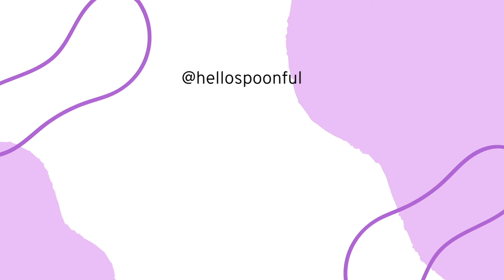FIRST TRIMESTER RECAP BABY NUMBER 2! | Pregnancy after miscarriage & 16 weeks pregnant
This video is all about my first trimester recap of baby number two! Pregnancy after miscarriage has been mentally challenging for me and totally changed my experience in the first trimester with our second baby vs. our first. I wanted to have an honest chat about my experience getting pregnant after losing our baby in February. I am also sharing the more positive things this pregnancy has taught me and the bad habits it's helped me kick! I hope you enjoy this first trimester recap for our second baby!